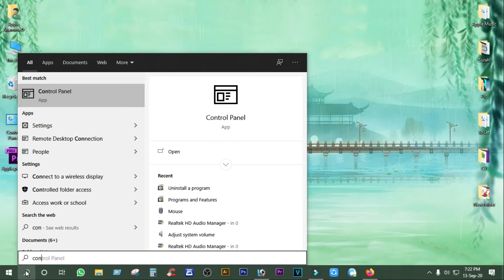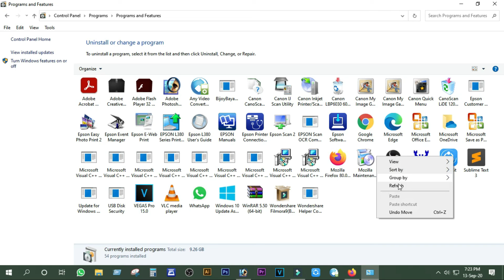how to Uninstall ccleaner from pc || কীভাবে পিসি থেকে ccleaner আনইনস্টল করবেন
how to Uninstall ccleaner from pc ||
কীভাবে পিসি থেকে ccleaner আনইনস্টল করবেন ||

Ismail Tech Center is one of the most popular tech-based you tube channel in Bangladesh. Bringing you quality tech tutorials, tips & tricks, Video Editing, Photo Editing, programmer and gadget reviews in Bengali. Like and join the squad.